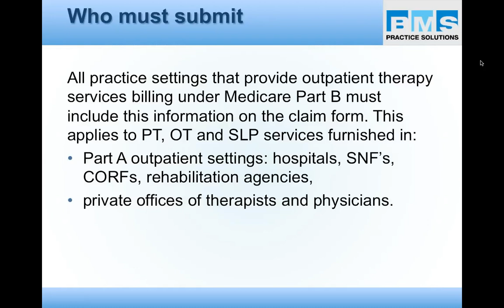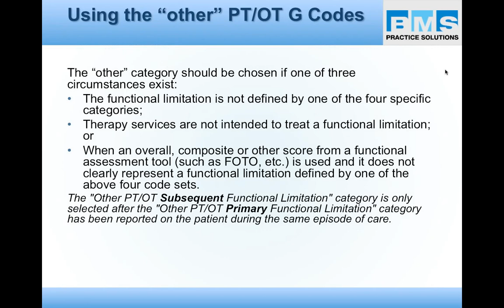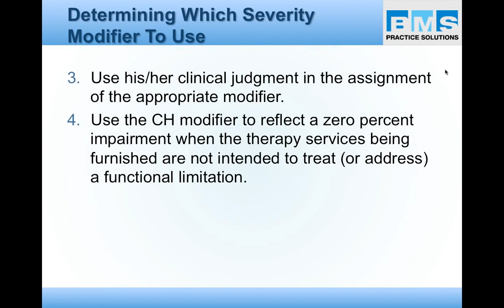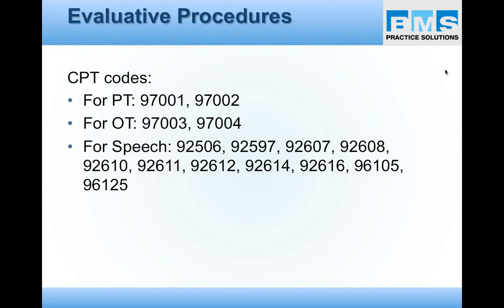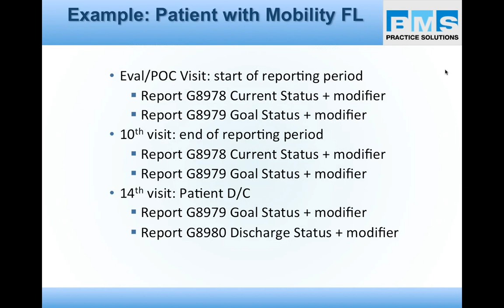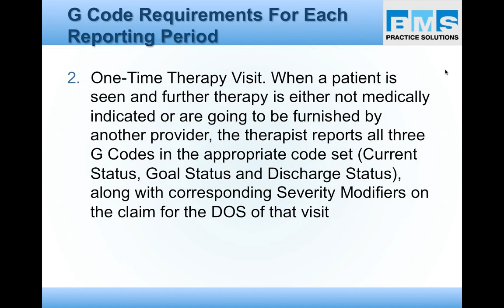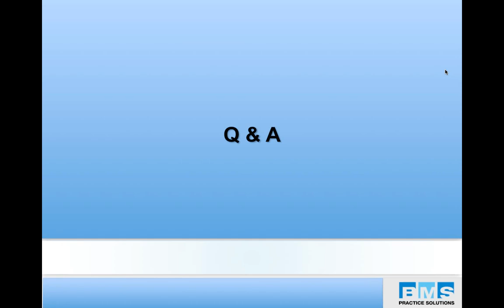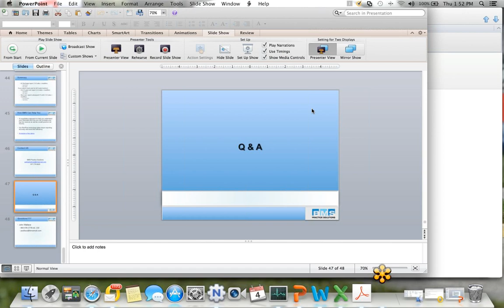Functional Limitation Reporting for Your Practice 4-4-13 1.06 PM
A webinar featuring a presentation on Functional Limitation Reporting for Your Practice.

This in-depth session taught by John Wallace, PT, MS, OCS, BMS Practice Solutions' Chief Executive Officer, a nationally renowned speaker on rehabilitation revenue cycle management, coding and compliance. He'll show you:

• How Functional Limitation Reporting will affect your cash flow
• Why it's important to train your staff now
• How to implement the right G codes and severity modifiers
• The 5 most important non-payable G codes for PTs and OTs
• How this data will be used by CMS in the future